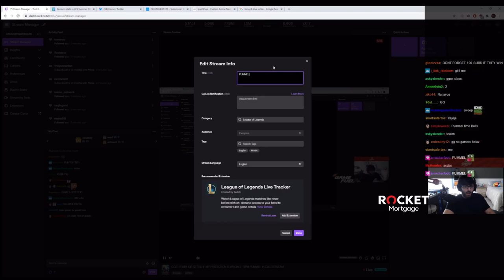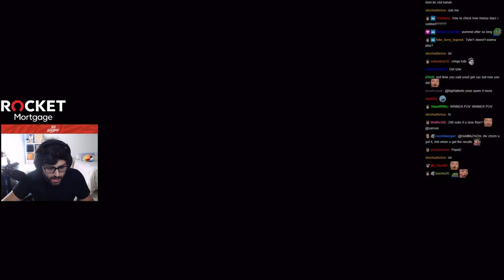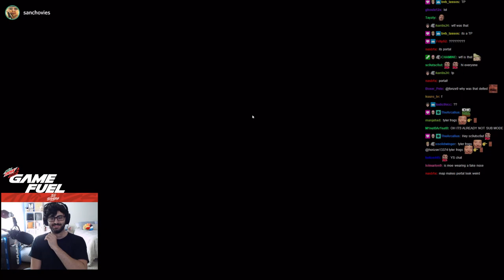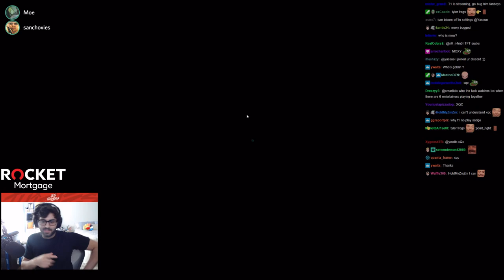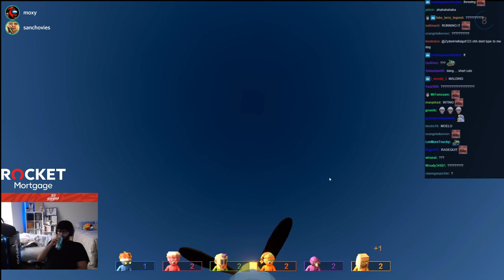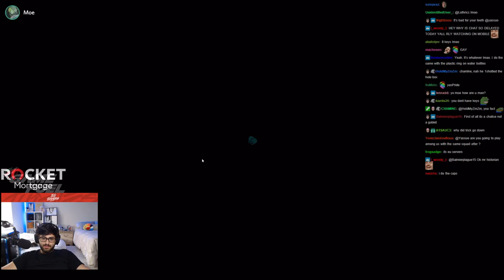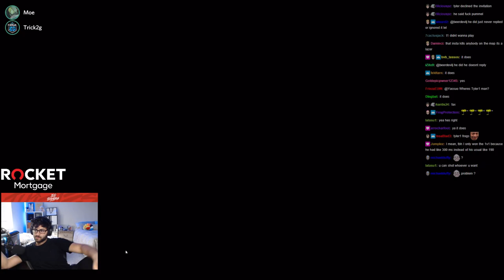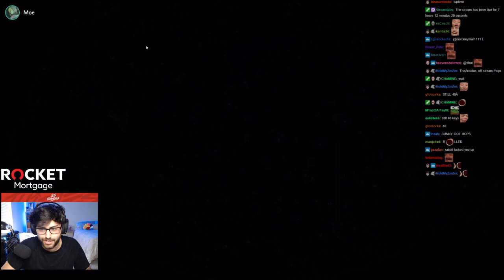Pummel Party w/ Yassuo XQC m0xy Voyboy Trick2g and Sanchovies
New Pummel Party with Tyler1, Trick2g, Voyboy and Yassuo

I hope u like this cut from Moe's stream make sure u support him and other guys from this video on next links: